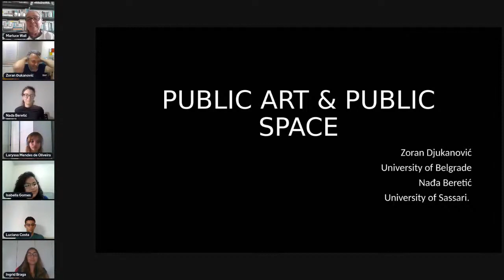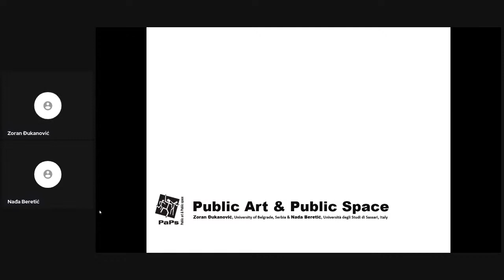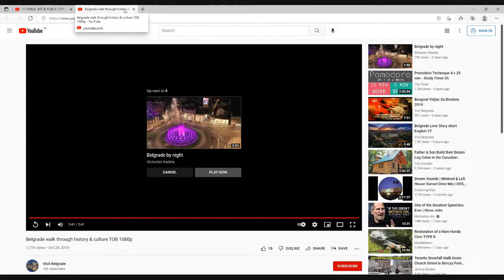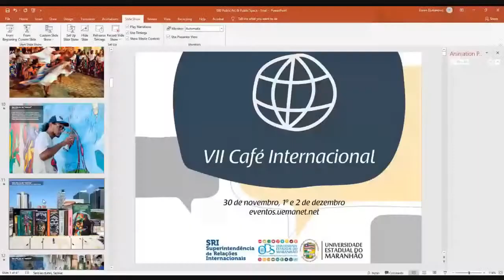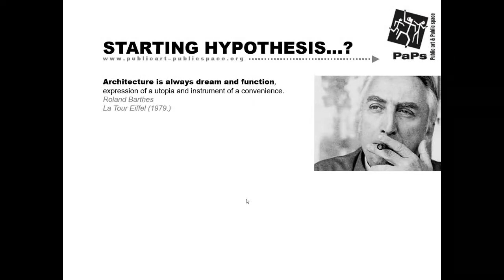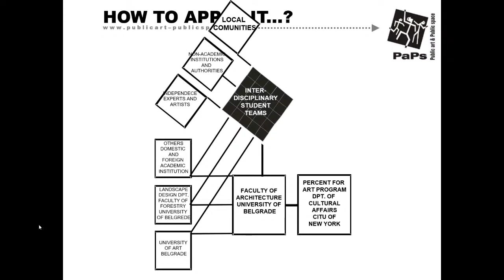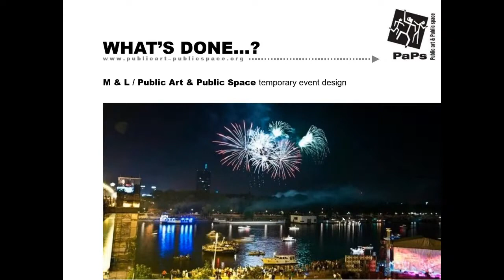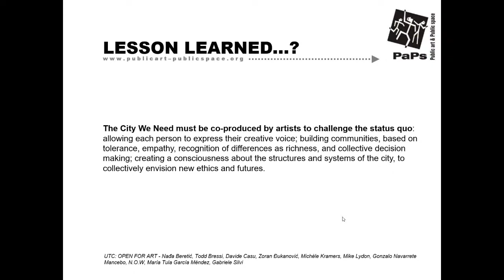VII Café Internacional - Workshop UEMA e Universidade de Belgrado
Workshop UEMA e Universidade de Belgrado - Apresentação do Projeto "Public Arts and Public Space" - Profa. Dra. Marluce Wall de Carvalho Venâncio (UEMA), Prof. Zoran Dukanovic (Universidade de Belgrado) e Profa. Nada Beretic (Universidade de Sassari)